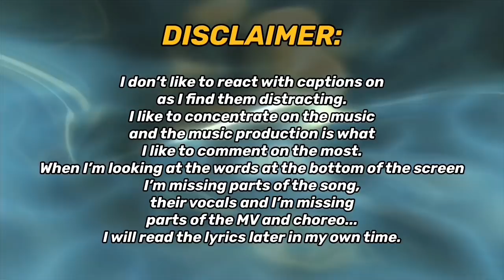ATEEZ (에이티즈) ‘Deja Vu’ MV | REACTION!!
REACTING TO ATEEZ(에이티즈) - ‘Deja Vu’ Official MV FOR THE FIRST TIME!!